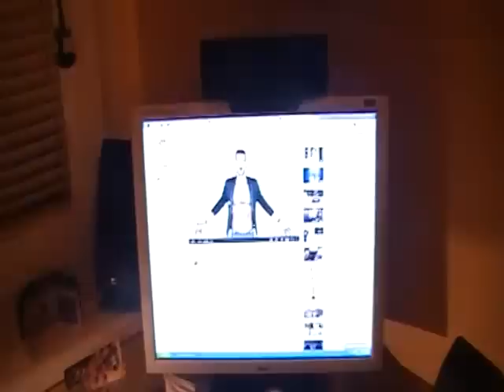majkspirit - všetky oči na mne (na byte u Kadleca )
milujem ten song !